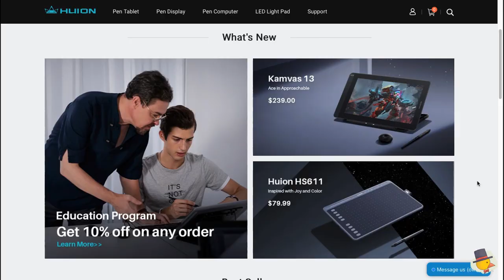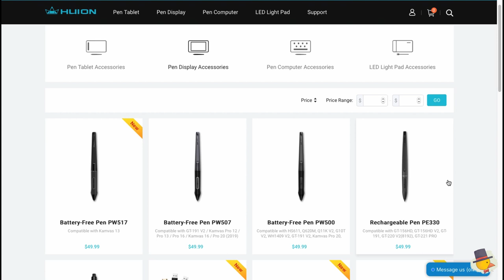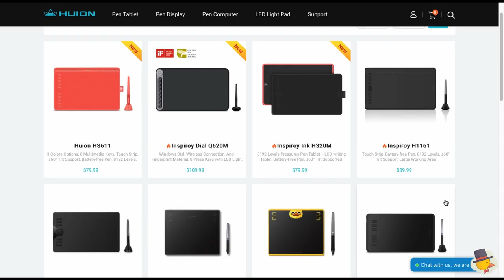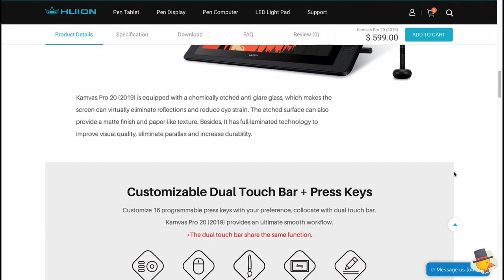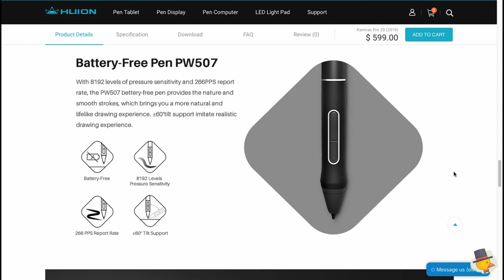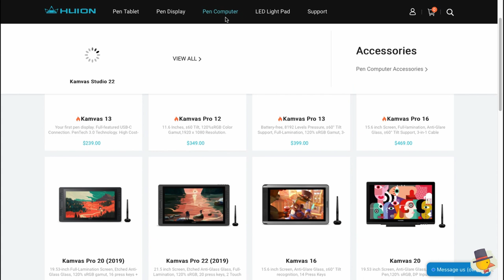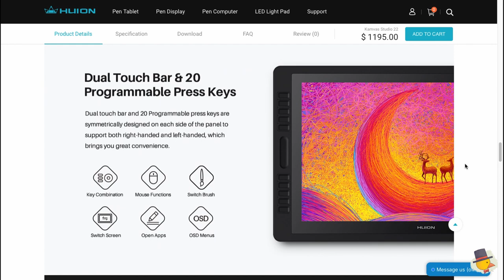Guía de productos Huion 2020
Huion Inspiroy Ink
Compra la Huion Inspiroy Ink ayudándome a hacer más videos:
Amazon Mx
Amazon USA
Amazon Es

No eres el único en confundirse con el sitio de HUION. En este video te explico la línea de productos 2020.

-El contenido de video utilizado de los productos es propiedad de HUION y es utilizado únicamente con fines educativos.